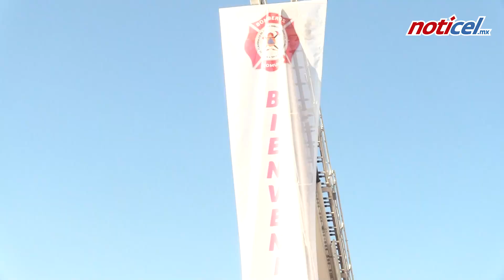Bomberos ya tienen base